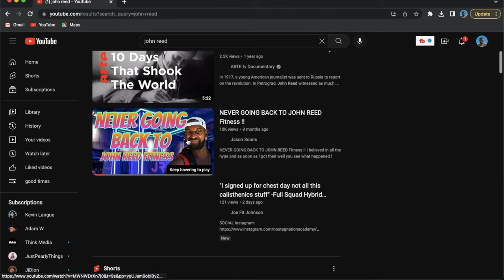JOHN REED GYM EXPOSED | WHAT THEY DON'T TELL YOU !!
JOHN REED FITNESS EXPOSED what they don't TELL YOU that I found out overtime !

 Are you looking for a gym that can help you reach your fitness goals while also providing a supportive community? If so, then you may be interested in hearing about my experience at John Reed Fitness.

When I first started working out at John Reed GYM, I had my doubts. I had heard some negative things about the gym, and I wasn't sure if it was the right fit for me. However, after eight months of consistent workouts, I can honestly say that I was wrong about this gym.

While the equipment and facilities are top-notch, it's really the community at John Reed Fitness that sets it apart. From day one, I was welcomed by fellow gym-goers and staff members who were always willing to offer tips and encouragement. Over time, I began to form friendships with some of the regulars, and we would often push each other to work harder and achieve our goals.

What I didn't realize when I first joined was that the community is the glue that keeps you coming back to John Reed Fitness. Even on days when I didn't feel like working out, I would show up just to see my gym buddies and catch up on our progress.

So if you're looking for a gym that can provide not only top-notch equipment and facilities, but also a supportive community to help you stay motivated, I highly recommend giving John Reed Fitness a try. You might just be surprised at how much it can help you reach your fitness goals.

COMMENT EARLY GANG IN THE CHAT AND WOULD YOU TRAIN HERE?

For help with getting in shape comment your goals in the comment section